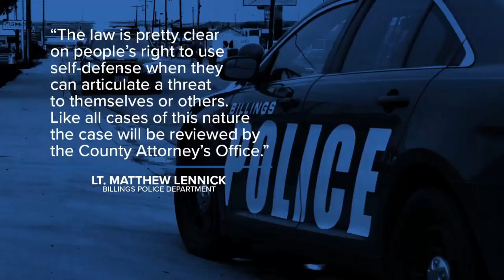Billings woman shoots two men during attack outside residence